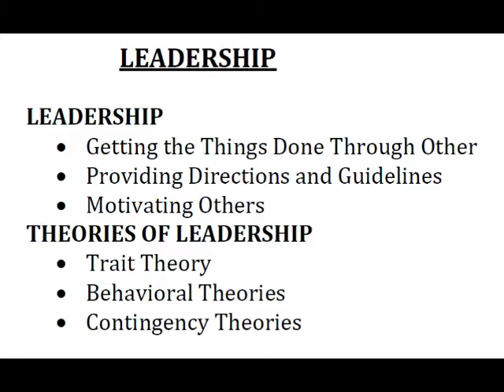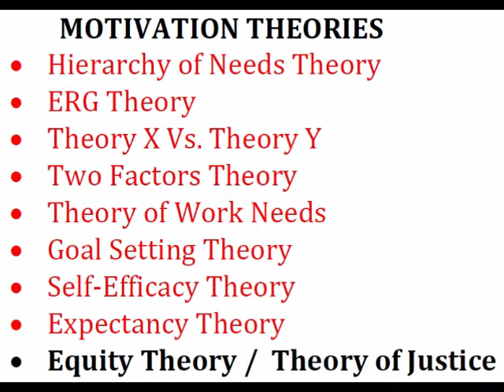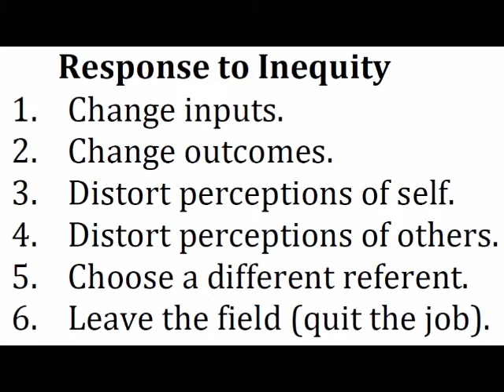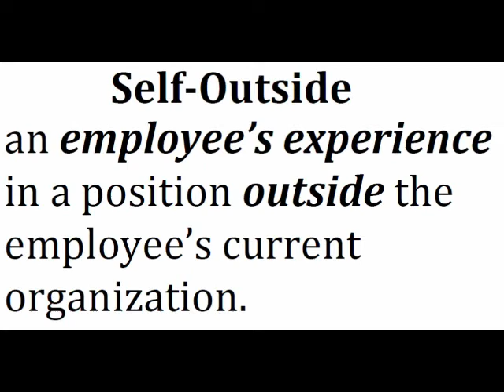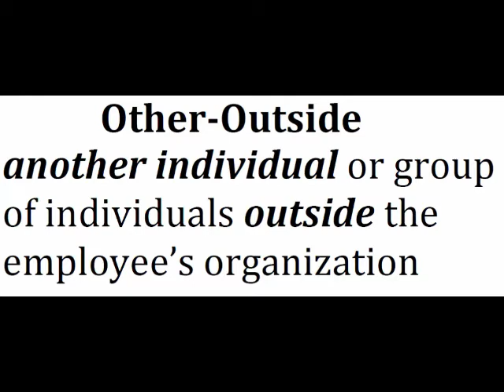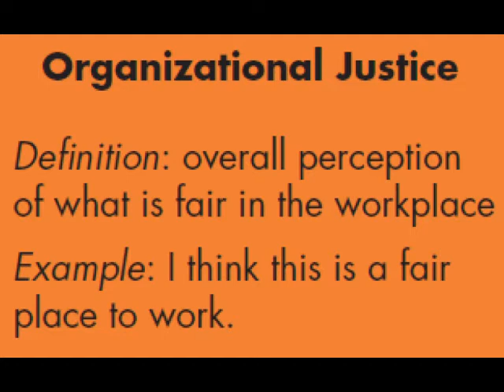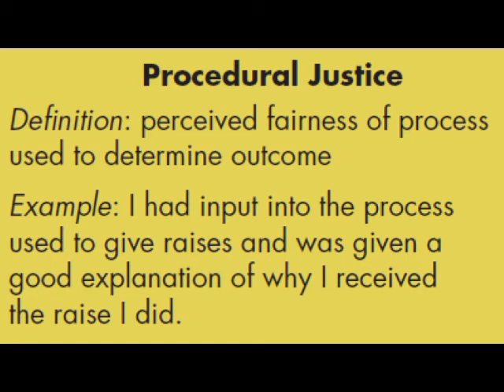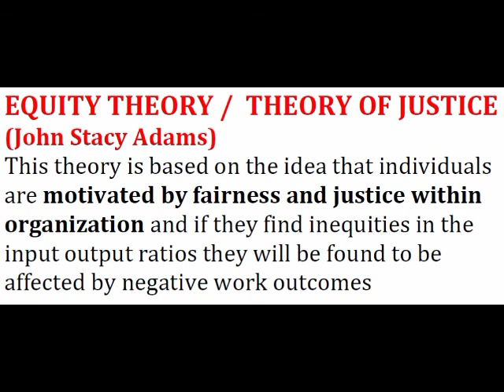Management - Lecture 17 - MOTIVATION - Equity Theory of Motivation and Org Justice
brief explanation of Equity Theory of Motivation and Organizational Justice along with its types including Distributive Justice, Procedural Justice, and Interactional Justice :-)